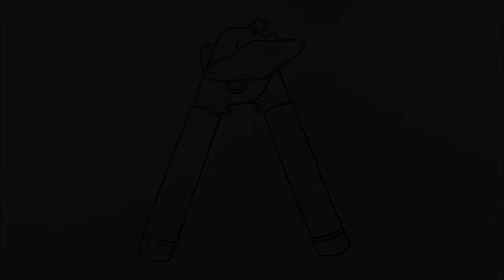How to draw Can Opener